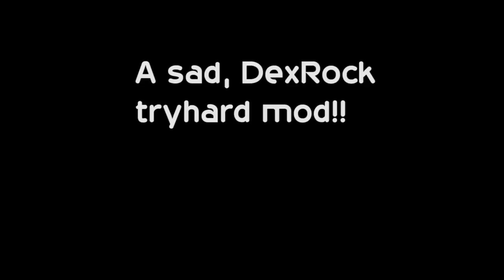Hunger Games #109 'Najbolji klip ikada!'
Da li zelite jos ovakvih klipova? :D
IP: eu.mcgamer.net
Uzivajte! :D
✏Intro : Apex
✏Modovi :
✏Minecraft :
✏Setup:
GTX 650Ti
i5-3470
8GB RAM